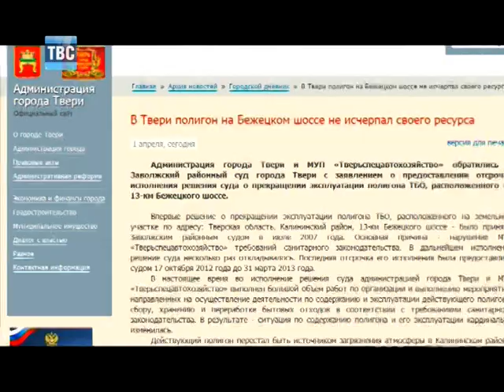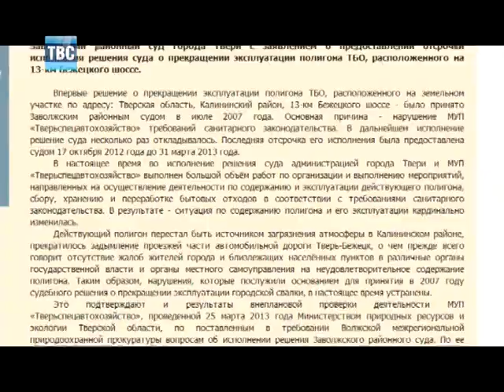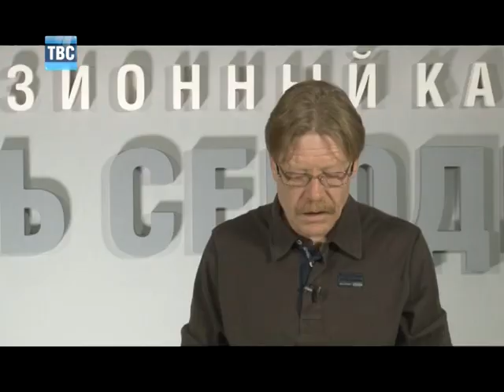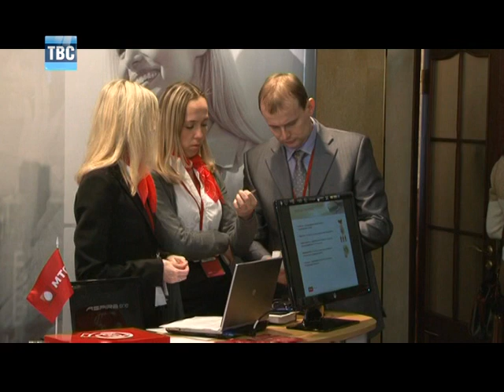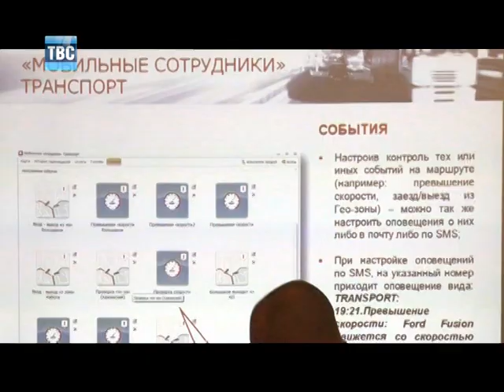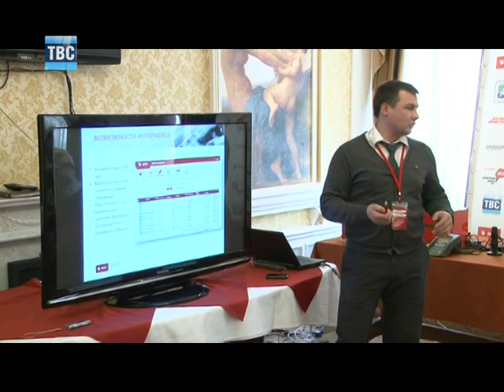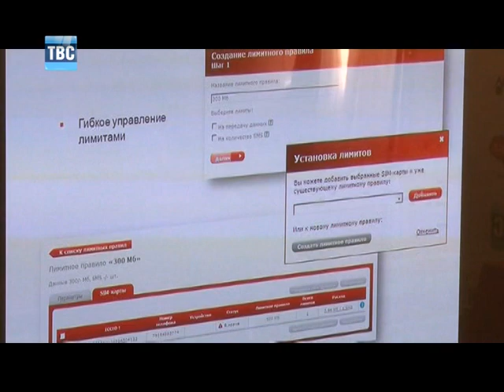Выпуск новостей_01.04.13